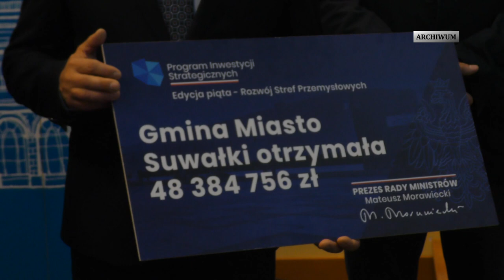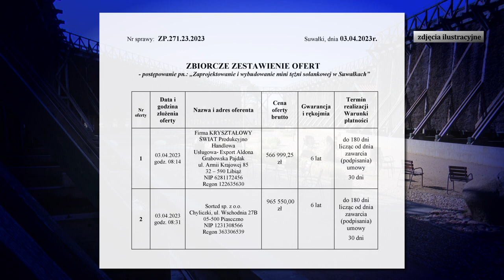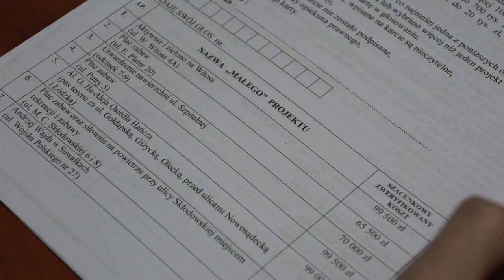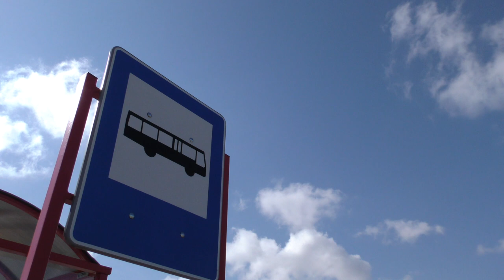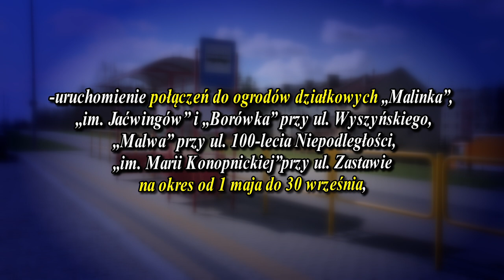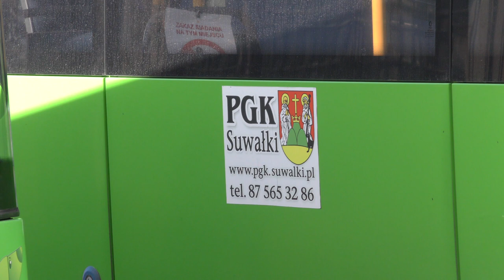Z Ratusza |TV SUWAŁKI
Dzisiaj w programie:
-Mimo trudnych czasów – duże inwestycje drogowe!
-Inwestycje Suwalskiego Budżetu Obywatelskiego już realizowane!
-Zmiany w suwalskiej komunikacji miejskiej.